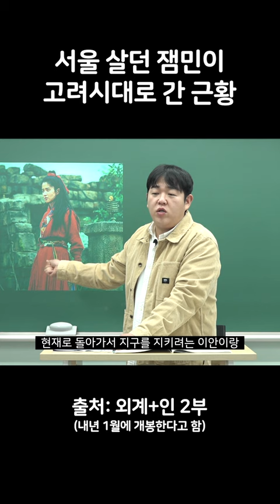600년 전 고려에서 살아남기 ㄱㄴ? [외계+인] 2부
평범한 초등학생인 내가 고려에선 지구방범대?
..라는 제목의 영화 추천 받습니다